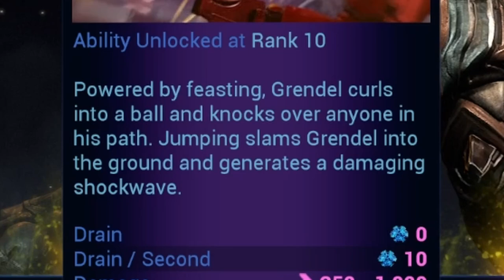First time playing GRENDEL in Warframe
Testing out the infamous Grendel and his new Gourmand augment for the very first time.

0:00 Intro
2:24 Abilities
10:49 Fashion
11:57 Modding
13:23 First time playing
19:11 Theorycrafting
22:48 Augments
25:08 Max rank gameplay
27:32 Final build
30:09 Conclusion